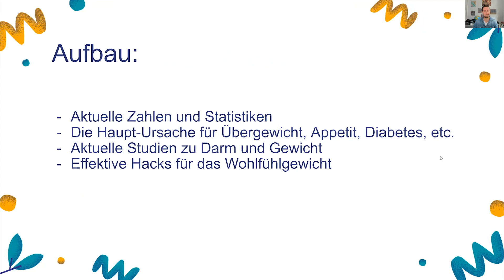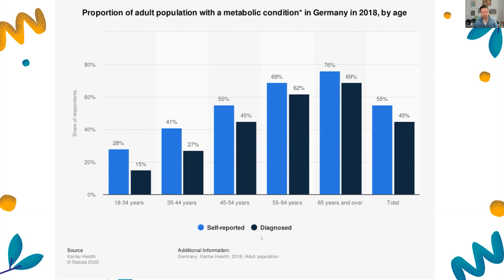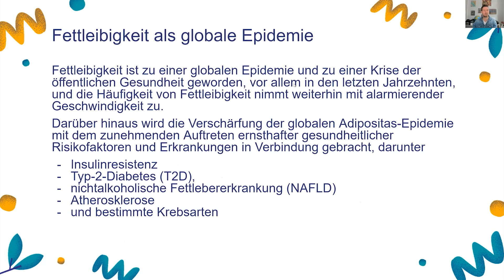Paul Seelhorst Wohlfühlgewicht Kongress Interview Trailer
Schluss mit Diäten: Lernt, wie ihr dauerhaft Euer Wohlfühlgewicht erreicht!
Das kostenlose Online Event, das Euch dabei hilft, in Form zu kommen und zu bleiben
Wohlfühlen im eigenen Körper: Wie Ihr Eure Ernährung und Fitness optimiert
Das kostenlose Online Event, das Eure Gesundheit revolutioniert: "Wohlfühlgewicht" Kongress
Erreicht Euer Wohlfühlgewicht: Kostenloser Online Kongress startet am 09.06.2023!
Experten-Tipps für ein gesundes Gewicht: Kostenlos beim Online Kongress "Wohlfühlgewicht"
Kostenlose Anmeldung zum Online Kongress "Wohlfühlgewicht" für Eure Gesundheit

Untertitel:
Erhaltet wertvolle Informationen und praktische Tipps von Experten, um Euer Wohlfühlgewicht zu erreichen und zu halten.
Verpasst nicht die Gelegenheit, gemeinsam mit einer Community von Gleichgesinnten Eure Gesundheitsziele zu erreichen!
Ein kostenloses Event, das Euch hilft, ein glückliches und gesundes Leben zu führen.

Liebe Community!

Möchtet ihr auch endlich Euer Wohlfühlgewicht erreichen und ein gesundes, glückliches Leben führen? Dann haben wir/habe ich großartige Neuigkeiten für Euch! Vom 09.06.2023 bis zum 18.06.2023 findet der kostenlose Online Gesundheitskongress zum Thema "Wohlfühlgewicht" statt.

Dieser Kongress bietet eine Fülle von wertvollen Informationen und praktischen Tipps von führenden Experten zum Thema Wohlfühlgewicht. Ihr werdet lernen, wie Ihr Eure Ernährung und Fitness optimieren könnt, um ein gesundes Gewicht zu erreichen und zu halten.

Meldet Euch jetzt für den Kongress an und werdet Teil einer wunderbaren Community von Menschen, die sich für ein gesundes Leben einsetzen!

Warum Du unbedingt teilnehmen solltest?

✓ Erfahre, warum Stress und Ungleichgewicht Dich daran hindern können, Dein Wohlfühlgewicht zu erreichen und zu halten.

✓ Finde heraus, was für innere Glaubenssätze und Blockaden Dich daran hindern können, Dein Ess- und Bewegungsverhalten positiv zu gestalten.

✓ Durchschaue die wahren Ursachen Deiner Gewichtsprobleme, um zu verstehen, welche Schritte jetzt für Dich wichtig sind, um in Balance zu kommen und einen intuitiven Zugang zu Deinem Ess-, Bewegungs- und Mindset Verhalten zu bekommen.

✓ Verstehe das ungeahnte Ausmaß von systemischem Wirken, Stress sowie ungesunde Ernährung und mangelnde Bewegung, die   daran hindern, dauerhaft und nachhaltig Dein Wohlfühlgewicht zu halten.

✓ Lerne einen adäquaten Umgang mit Deiner Energie und wie Du die für Dich passende Balance findest im Zeitalter von Social Media, Druck, Erwartungen und äußeren Bildern, die man glaubt, aufrechterhalten zu müssen.

✓ Erkenne, wie Du in Deinem Alltag Achtsamkeit, gute Ernährung, gesunde Glaubenssätze und ausreichend Bewegung integriert bekommst, damit Du auch im Alter fit und agil bist.

✓ Begreife die tiefliegenden Zusammenhänge aus Mindset, Ernährung und Training und warum unser familiäres System und Trauma hierauf einen zentralen Einfluss nehmen.

✓ Entdecke effektive Wirkmechanismen und authentische Geschichten anderer Menschen, auf ihrem Weg zu ihrem Wohlfühlgewicht, innerer Balance und dem eigenen Weg zwischen Körperkult und individuellem Wohlfühlen.

Hier klicken und kostenfreien Platz sichern

Und so einfach funktioniert der “Wohlfühlgewicht Online Kongress”

Melde Dich einfach zum kostenfreien Kongress mit Deiner E-Mail-Adresse an.

Ab dem 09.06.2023 bekommst Du jeden Tag eine E-Mail mit den wichtigsten Informationen und Links zu den Experten-Interviews des Tages.

Zum Anschauen brauchst Du nur Deinen PC, ein Tablet oder Dein Smartphone – ganz einfach, ohne zusätzliche Software.

Ich bin dabei und möchte das geballte Wissen um mich endlich wieder in meinem Körper wohlzufühlen!